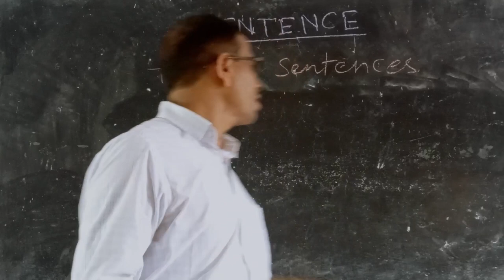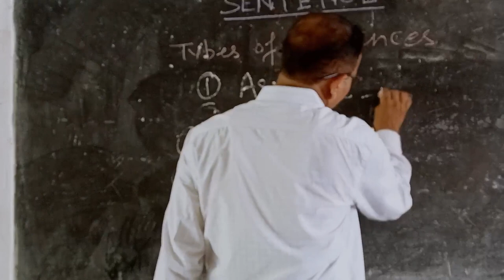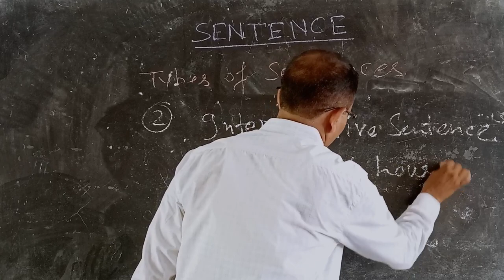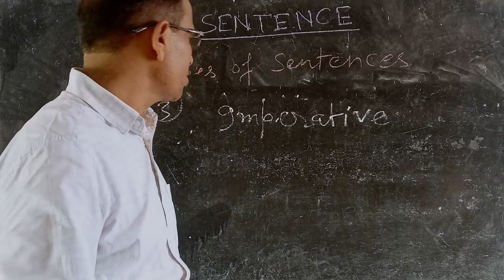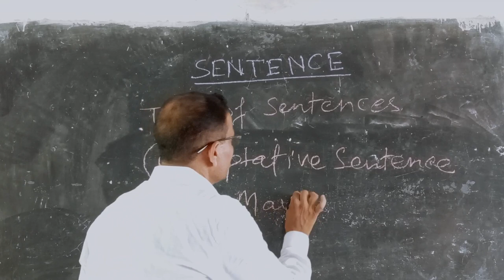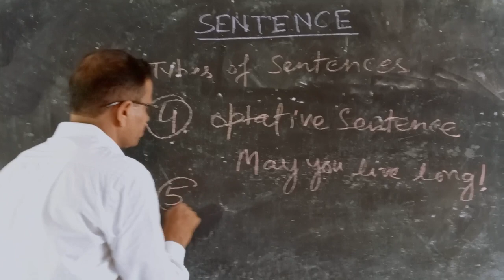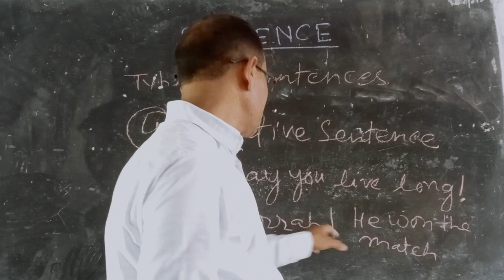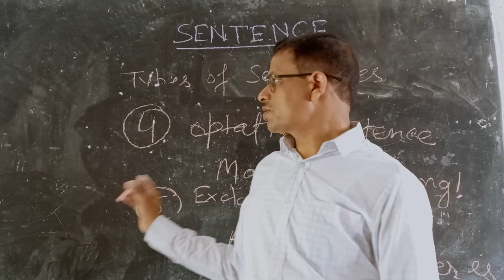Types of Sentences by Dinesh Rai @dineshrai5249